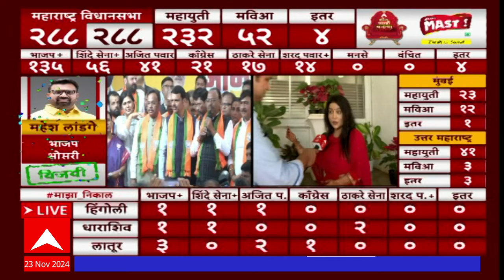Amruta Fadanvis On Vidhan Sabha Result : पतीच्या विजयावर मिसेस फडणवीसांची मोठी प्रतिक्रिया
महाराष्ट्र विधानसभा निवडणूक 2024 (Maharashtra Assembly Elections 2024) मध्ये भाजप महायुतीने (BJP Mahayuti) मुसंडी मारली आहे. 288 सदस्यसंख्या असलेल्या विधानसभेत (288-member Assembly) महायुतीने 200 पेक्षा जास्त जागांवर आघाडी (lead on 200+ seats) घेतली. पहिल्या कलांनुसार (initial trends) भाजपने (BJP) 125 पेक्षा जास्त जागांवर आघाडी (lead on 125+ seats) मिळवली. त्याशिवाय एकनाथ शिंदे (Eknath Shinde) यांच्या शिवसेनेने (Shiv Sena) 57, अजित पवार (Ajit Pawar) यांच्या राष्ट्रवादी काँग्रेसने (NCP) 37 जागांवर आघाडी मिळवली. दुसरीकडे महाविकास आघाडीचा (Maha Vikas Aghadi) बहुतेक जिल्ह्यात (most districts) सुफडासाफ (wipeout) झाला. काँग्रेस (Congress) 19, शरद पवार (Sharad Pawar) यांच्या राष्ट्रवादी (NCP) 19 आणि ठाकरे गटांलाही (Thackeray faction) 19 जागांवर आघाडी मिळाली. अंतिम निकालात (final results) कोणाला किती जागा मिळणार याकडे सर्वांचं लक्ष आहे. निकालाचे प्रत्येक अपडेट (live updates) एबीपी माझावर (ABP Majha) लाईव्ह (live) पाहा.